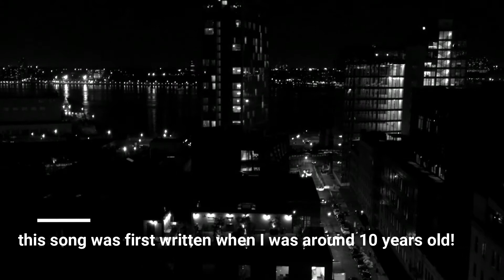Who,s in Bed. Old song re vamped in Spain. Written when I was 10 years old.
A hard blues number. This is a truly hard blues number! I used to live across from a couple that were always..in bed!